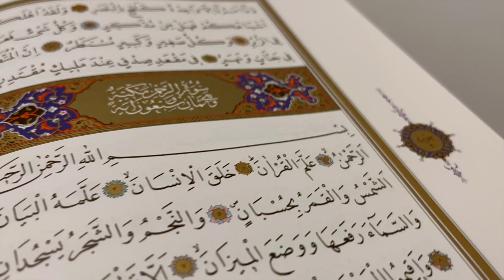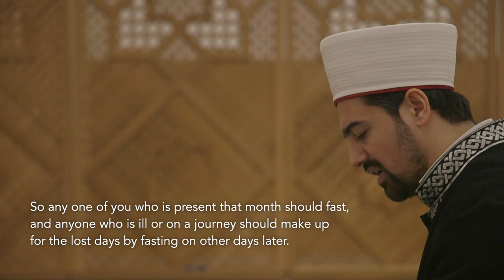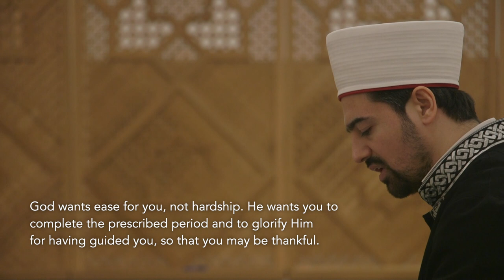What is the point of fasting? – Zakarya Gangat & Mustafa Sahin: Cues from the Qur'an – Juz 2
Imam Zakarya delves in to key verses from the second Juz of the Qur'an, uncovering the true objective of fasting.

Every day during the month of Ramadan, Imam Zakarya Gangat & Imam Mustafa Sahin present verses from each Juz of the Qur'an that ask us to think about our intentions or directly call us to action – with Cues from the Qur'an.